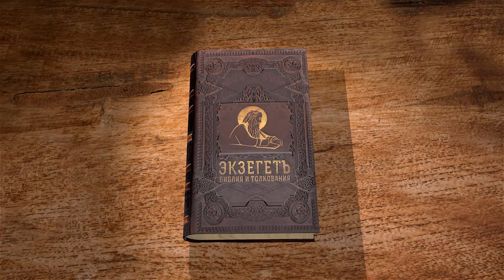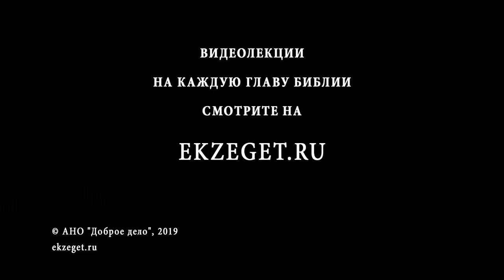2-я Маккавейская книга. Глава 13. Возвращение царя. Священник Григорий Геронимус. Библия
Продолжаем слушать цикл лекций священника Григория Геронимуса по 2-й Маккавейской книге. Читаем 13 главу.
Лисий, притворно заключив перемирие с Израилем в предыдущей главе, снова собирает огромное войско и вместе с Антиохом 5 выдвигается на иудеев. К ним решает примкнуть Минелай, который надеется стать первосвященником и захватить власть в Иерусалиме, думая, что язычники непременно выиграют сражение. Но по воле Божией Лисий обвиняет его во всех неприятностях, и Антиох казнит Минелая на чужой земле.
Узнав о надвигающейся опасности, Иуда повелевает всем людям молиться днём и ночью о спасении.
После трехдневного молитвенного стояния Иуда решает выйти из пределов Иерусалима и идти на встречу противнику. Ночью они атакуют воинов Антиоха, и они отступают. В то же время Филипп желает захватить власть в Антиохии, и Антиоху и Лисию приходится возвращаться обратно. Таким образом Иуде удаётся избежать очередной войны.